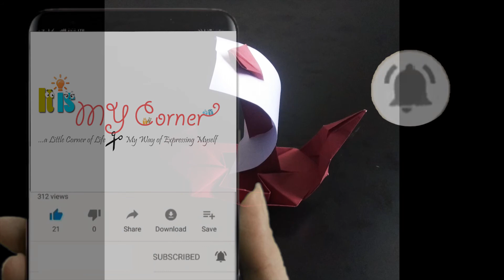How to Make a Paper Boat | Origami Boat Instructions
By visiting my channel, you will be able to obtain all sorts of ideas for creating your own DIY and holiday crafts.
Do not forget to leave a comment to let me know what do you think about my video!